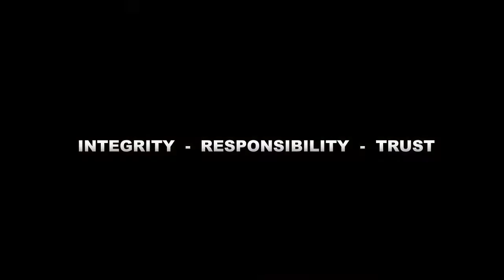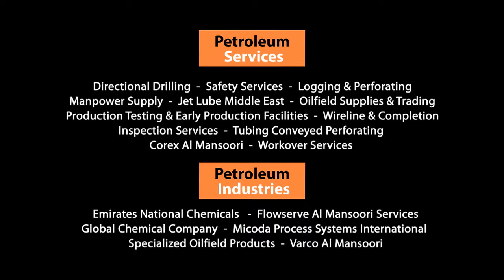Al Mansoori: A Legacy of Innovation and Excellence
Join us as we explore the inspiring journey of Al Mansoori in this exclusive video by Studio 52.

Delve into the world of this industry giant known for its innovative solutions and commitment to excellence.

From their advanced technological approaches to their unwavering dedication to quality and customer service, Al Mansoori sets the standard in their field. This video offers a rare glimpse into the company's core operations, highlighting their achievements and impact in the industry.

Ideal for professionals, enthusiasts, and anyone interested in the intersection of innovation and business success, this video is a testament to Al Mansoori's enduring legacy and future aspirations.